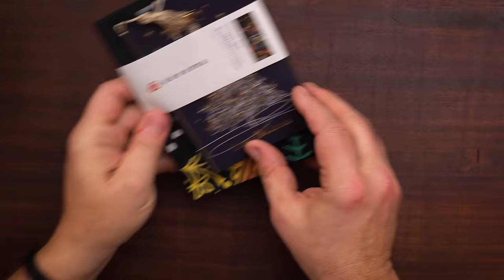World's Rarest Knife Collection - Kevin's Kit [PART 1]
17 years ago, ex-chef Kevin Kent picked up his first Japanese knife, sparking an obsession that spiraled into half a dozen retail stores, two documentaries, a book, and hundreds and hundreds of sharp things squirreled away that until now have been unseen by the general public.

We've been asking Kevin for years to do a video of his knife collection and finally, the time has come! We're starting with some stories of familiar favorites, classic blacksmiths (some of which are now retired), and a couple dubious forays into Kevin's own blacksmithing.

Or visit Knifewear stores in Toronto, Calgary, Edmonton, Ottawa, or Vancouver.